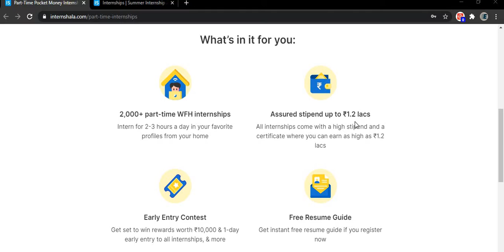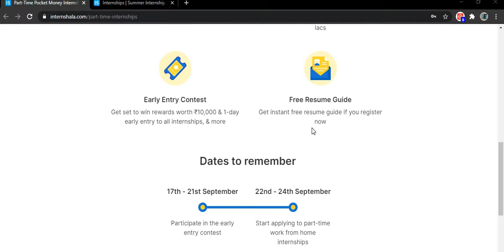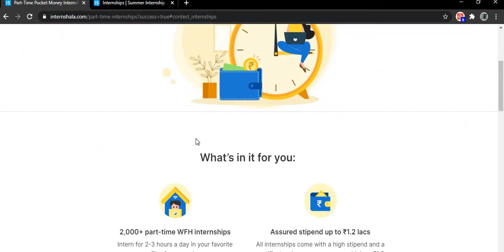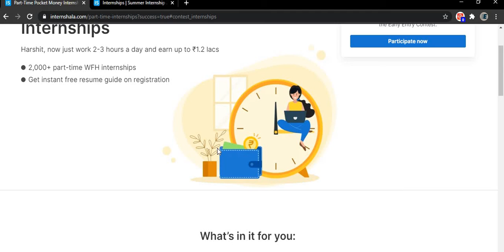Internshala Part time Internships | Exclusive Work From Home Internships | Free Resume Guide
ˍˍˍˍˍˍˍˍˍˍˍˍˍˍˍˍˍˍˍˍˍˍˍˍˍˍˍˍˍˍˍˍˍˍˍˍˍˍˍˍˍˍˍˍˍˍˍˍˍˍˍˍˍˍˍˍˍˍˍˍˍˍˍˍˍˍˍˍˍˍˍˍˍˍˍˍˍˍˍˍˍˍˍˍˍˍˍˍˍˍˍˍˍˍˍˍˍ